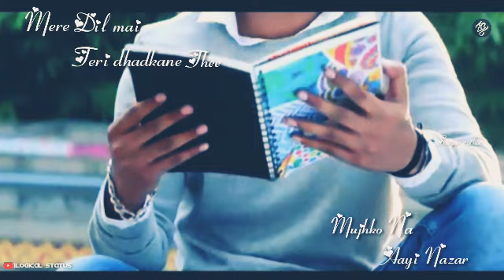Mujhe kaise pata na chala A very heart touching and emotional status for wtsp||by logical status